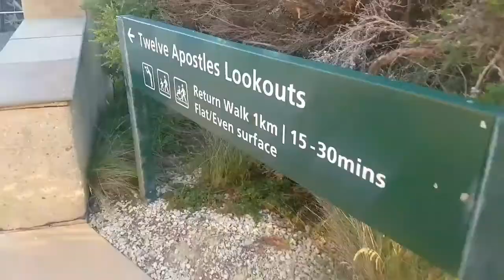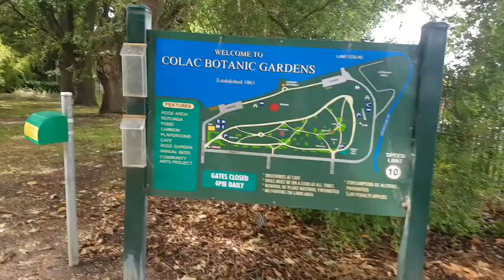A WEEKEND IN PORT CAMPBELL | 12 apostles | warrnambool | lorne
Today's video is a vlog about our 3 day trip to port campbell and the great ocean road. This video was particularly fun to edit as I was trying out a new editing style. I used photoshop to add the text to thumbnail and I think that it just gives it that extra pazazz. What do you guys think?

If you want links for anything in this video, please let me know and I will provide it! Thank you to everyone to the ongoing support and I hope you enjoy this vlog. As always, I will try my absolute best to juggle school work and youtube well, so that I can post more often.

~time stamps
00:00 preview
00:09 day 1
04:33 day 2
07:27 day 3

about my channel:
Are you a person who likes journaling, arts and crafts, gardening, books, life hacks, travelling, science experiments, maths and everything in between? If you are, you're in the right place! My name is Shumaylah Haque and on my channel, I will be doing all of the listed things above and much, much more!

faqs:
birthday? : 4/8/2008
age? : 13.5 years old
video editing software? : inshot
thumbnail editing software? : picsart and photoshop
filming? : galaxy s7 edge
siblings? : 6.85 year old little brother
ethnicity? : Bangladeshi
where do you live? : melbourne, australia
school level? : year 8